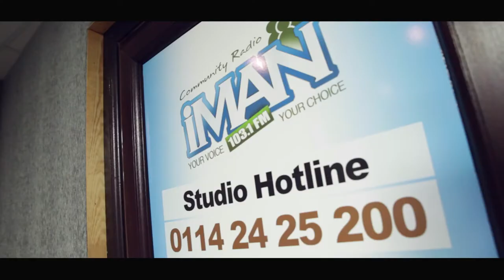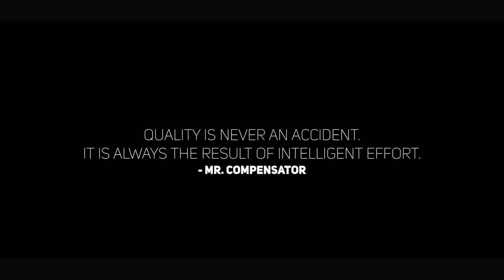A Day in the Life of Mr. Compensator | Sheffield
Follow Mr. Compensator TV as we take you take behind the scenes of a day with the Sheffield Branch.

From networking with taxi drivers to radio show appearances, we reveal what life is really like at the King of Claims.

A Twisted Guru production for Mr. Compensator.
Mr. Compensator is a nationwide Accident and Claims Management company. Keep up to date with Mr. Compensator's latest news via: